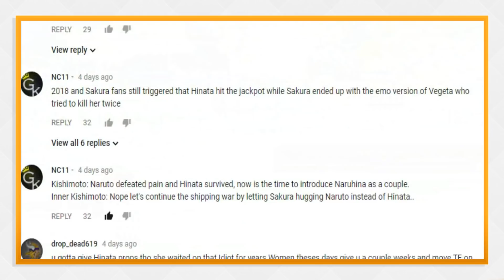Who is Kiba's Wife - How Kiba Inuzuka & Tamaki Fall in Love? - Boruto Explained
in this boruto aka naruto video we dicuss Kiba, Tamaki and Wasabi from Boruto, Kiba is now married with a wife named Tamaki and he may have a daughter that looks just like him, we don't know, this is just a theory.